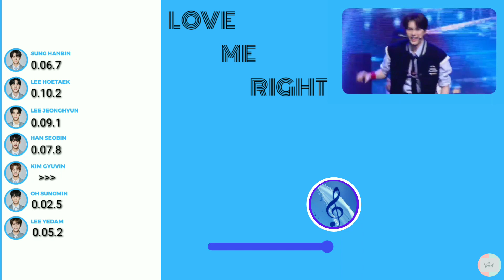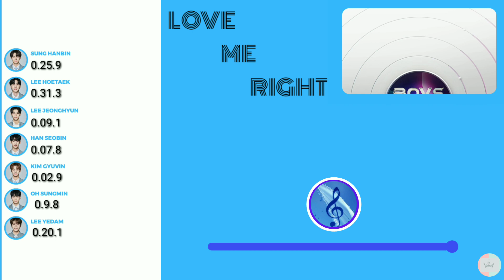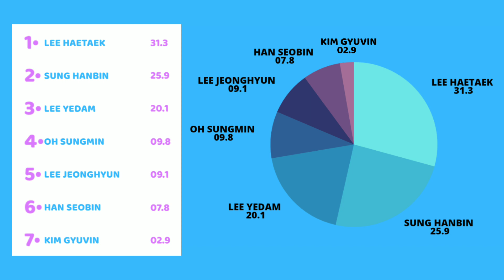[Boys Planet](TEAM K/Love me right)《Line Distribution 》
Original:Exo